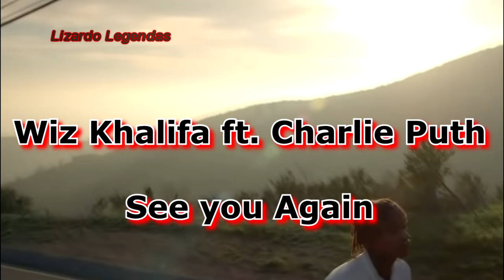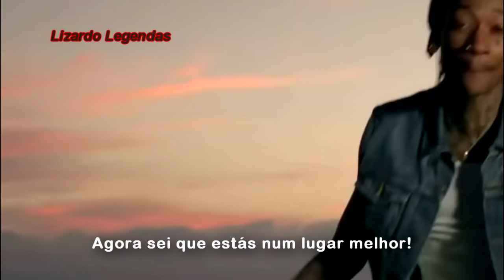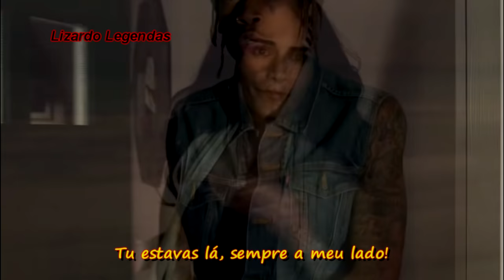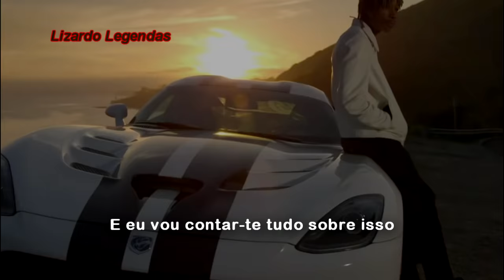Wiz Khalifa ft. Charlie Puth - See you again [HD] Legendado PT-PT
Video com legendas em PT-PT.